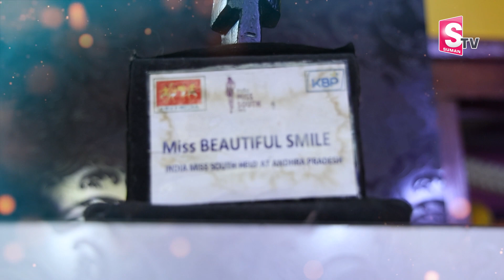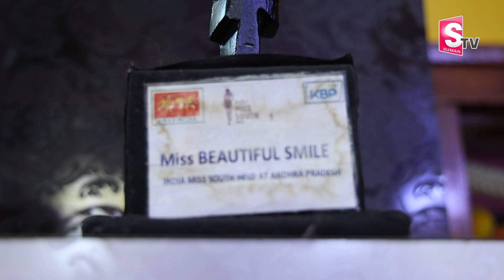Bigg Boss 7 Telugu Ashwini Home Tour | Bigg Boss Ashwini Mother Interview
Bigg Boss 7 Telugu Ashwini Home Tour | Bigg Boss Ashwini Mother Interview |  @sumantvtelugulatest
(Android)
Pelli App is Telugu community's most trusted and favorite matrimonial app. 100% verified members, no packages. no time limit, unlimited profiles, unlimited phone numbers. Just Rs. 500 onetime registration fee